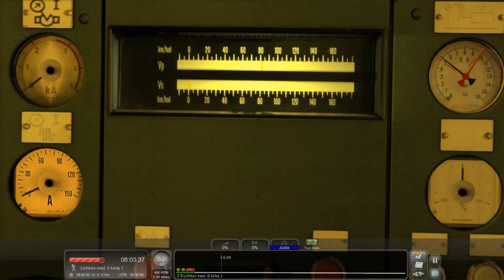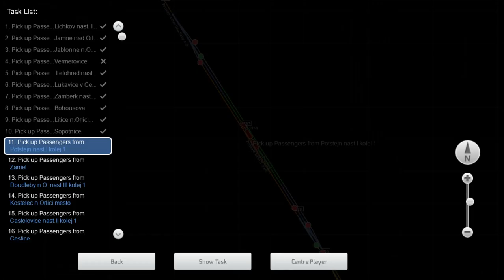Train simulator 2020 ,Trat Kladské pomezí,Scénář Sp1950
Trat Kladské pomezí aktualizace 8
Scénář Sp1950 Lichkov-H.Králové,upraveno místo nedostaku 854 dosazena 754"Petruška" která nám bude dělat příjemnou společnost celou cestu.
Zde jsem poprvé zkusil update od Jirky High 3D kolejivo a a full detaily to byla děs a hrůza,,dobré pro tratě,ale stanice fps rapidně dolu a víc se to cuká.
Mimořádná událost pomalu jako z každodeního života v reálu od poláků,předčasně ukončila jízdu. :)